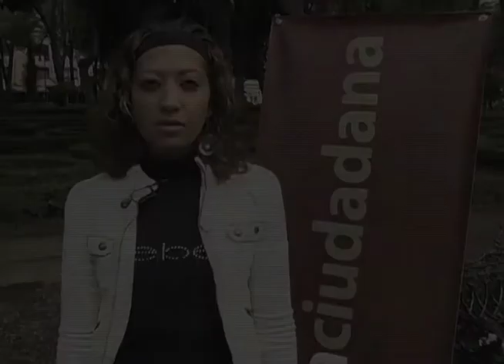Debate Ciudadano ¿El PRI apoyará la legalización de la mariguana?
Sebastián Lerdo de Tejada, Diputado Federal electo, responde. Visita